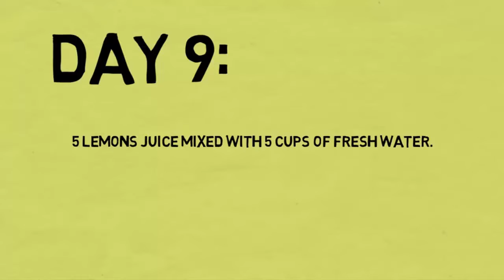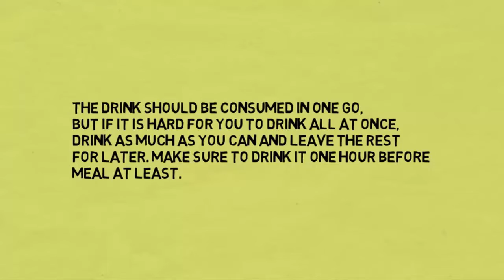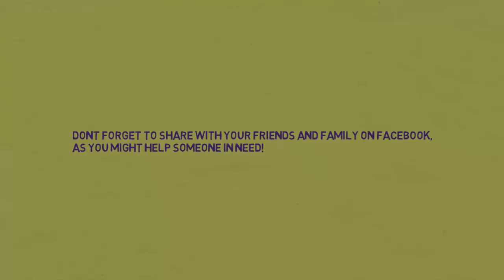Lose Belly Fat in Just 3 Days with this Detox Diet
Here are 5 simple ways that no one is talking about to lose your belly fat FAST!

ABOUT TIM:

Tim is a personal life transformation coach. His main areas of expertise is in personal development, personal transformation, fitness, web design, marketing, product and course creation, YouTube video creator, and productivity.

Tim is also the founder of TurnAroundFitness.com Your ULTIMATE fitness source for diet plans, workouts, motivation, and expert advice on building muscle, losing fat and gaining strength.

He's also the founder of 180Muscle.com.  He is dedicated to helping Men and Women transform their lives by staying physically fit.

Get Tim’s advanced 180 Muscle for maximal muscle-building and fat loss using these 4 specialized techniques backed by research

21 highly rated, premium courses in full HD
Over 28,000 happy and successful students enrolled, and growing
653 positive reviews, and growing
New content added every week
Content creation based on student needs

If you want to know how to reduce belly fat and get rid of your love handles or muffin tops, here are 5 simple ways (that no one is talking about) to lose your belly fat FAST!